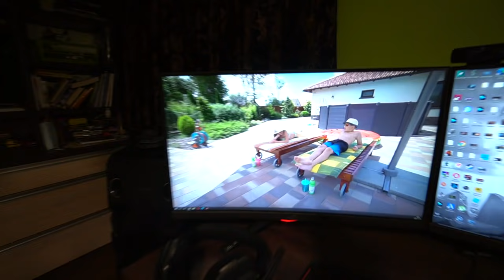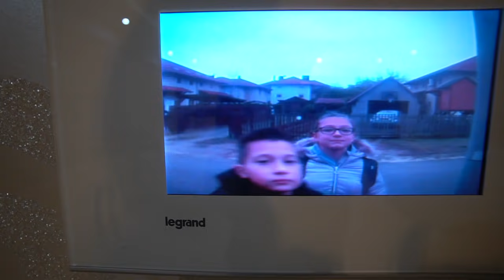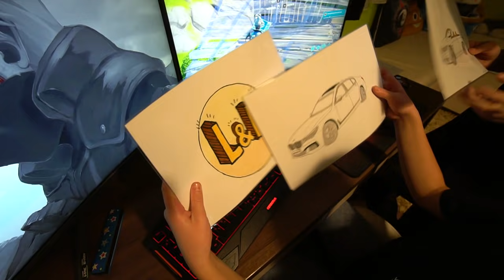LAURA PÁNIKBA ESETT!😨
🔔 KÖVESSETEK MINKET AZ ÚJ INSTÁNKON : @normansillo @sillolau